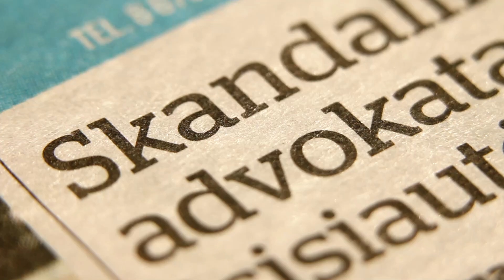„Kauno dienos“ studijoje – buvęs Lietuvos kariuomenės vadas V.Tutkus: gyvenimas tai krizė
Vienas iš specialiųjų operacijų pajėgų eskadrono „Aitvaras“ kūrėjų, generolas leitenantas Valdas Tutkus ir civiliame gyvenime tiesus ir aštrus žmogus. Specialiai iš Vilniaus į „Kauno dienos“ studiją atvykęs V.Tutkus išsakys savo nuomonę apie nelegalius pabėgėlius, Lietuvos santykius su Rusija bei Baltarusija, bei prisimins savo patirtį Afganistane, kuriame jam teko kautis ir kaip sovietų armijos karininkui, ir lankytis kaip nepriklausomos Lietuvos kariuomenės vadui. „Kauno dienos“ studijoje pašnekovų mintys necenzūruojamos ir jos nebūtinai turi sutapti su redakcijos ar laidos vedėjo požiūriu, tačiau į milžinišką gyvenimišką patirtį sukaupusio generolo žodžius verta įsiklausyti. „Gyvenimas – tai nesibaigianti krizė. Mes planuojame, kaip ją įveikti, planai dažniausiai žlunga, tuomet keičiame strategiją ir vėl planuojame. Tačiau svarbiausia – judėti į priekį tikslo link“, - sako V.Tutkus. Ar Lietuvos politikai visuomet žino, kokių tikslų siekia užsienio politikoje? Ar geba įvertinti savo veiksmų pasekmes? Tokie pagrindiniai pokalbio akcentai.